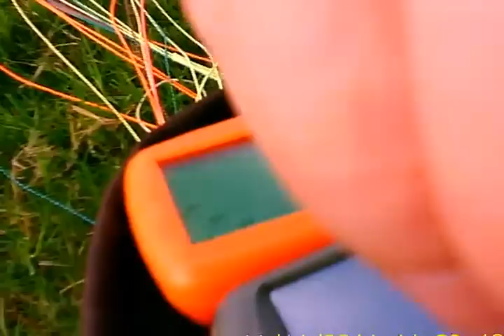Aborted takeoff due to high turbulence !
The video clip only tells 'half the story'. I fly paramotors for a few years now and I pride myself with my good control of the wing while on the ground. Under normal/mild conditions, I takeoff on first pull-up, however this time around I had big difficulties to control the wing. The wind was not only gusty but it changed direction by more then 45 deg ! ! ! in seconds. You see, normally I don't even bother to think about flying under this conditions. But after 4 days of lying in bed with a nasty cold, I had to try :-( Fortunately I am flying a slow but very safe wing. The landing was done in a parachutal stall! (C-Line stall) Only a Cyber-4 Paraglider is certified to do that - DON'T even think about trying to land your wing like this - regardless how much of a expert you are!